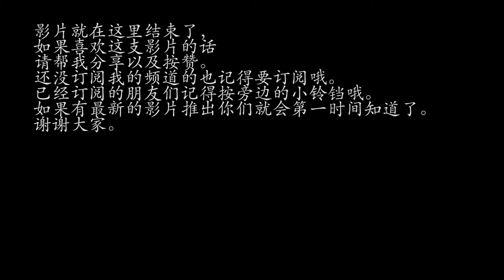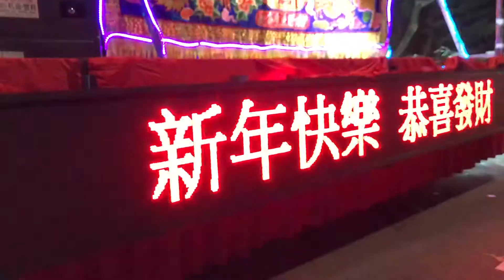VLOG #5 遊神 VLOG PART 2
（ODD SOUL）